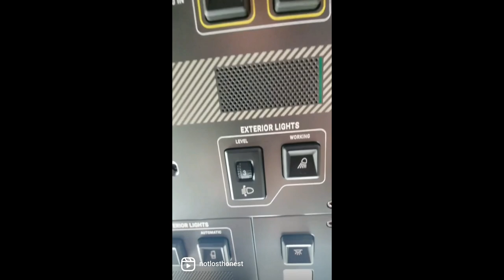Up close with the Ineos Grenadier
Finally saw the Ineos Grenadier in the flesh at the Perth 4WD show, and a lot of thought has gone into the layout of this vehicle.